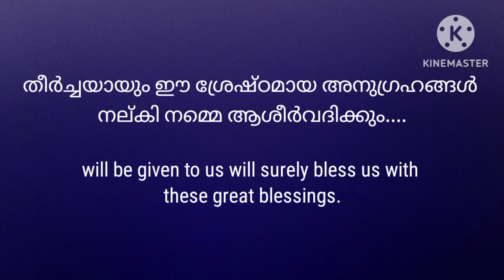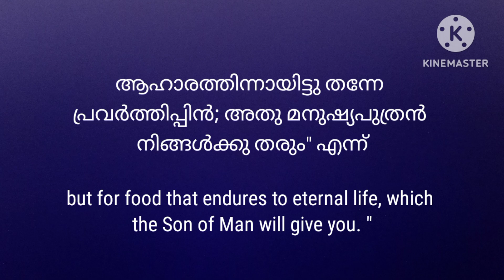💧 ശ്രേഷ്ഠമായ അനുഗ്രഹം...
പ്രാർത്ഥിക്കാൻ ഓരോരുത്തർക്കും ഓരോ കാരണങ്ങളുണ്ട്.. എന്നാൽ, പലപ്പോഴും ഇന്നല്ലെങ്കിൽ നാളെ ഈ ലോകത്തിൽ ഉപേക്ഷിച്ചു പോകേണ്ട അനുഗ്രഹങ്ങൾക്കു വേണ്ടിയല്ലേ നമ്മൾ പ്രാർത്ഥിക്കുന്നത്. അതേ, ഒരു ദിവസത്തെ നമ്മുടെ പ്രാർത്ഥനകളിൽ ആത്മീയ നന്മകൾക്കു വേണ്ടി നാം എത്ര നേരം പ്രാർത്ഥിക്കുന്നുണ്ടെന്ന് സ്വയം ചോദിക്കുന്നത് നല്ലതാണ്... പണം എല്ലാവർക്കും ആവശ്യമാണ്. എങ്കിലും സമ്പത്തു കൊണ്ട് സുസ്ഥിരമായ സന്തോഷം നേടാനാവില്ല. ആകയാൽ പ്രിയരേ, ഭൗതികമായ നേട്ടങ്ങൾക്കു വേണ്ടി പ്രാർത്ഥിക്കുന്നതിനേക്കാൾ ഉപരിയായി, ഈ ലോകത്തിലും വരുവാനിരിക്കുന്ന ലോകത്തിലും നമുക്ക് പ്രയോജനപ്പെടുന്ന, എന്നേക്കും നിലനില്ക്കുന്ന "വിശ്വാസം, പ്രത്യാശ, സ്നേഹം " എന്നീ അനുഗ്രഹങ്ങൾക്കു വേണ്ടിയാണ് നമ്മൾ ദൈവത്തോട് യാചിക്കേണ്ടത്. യേശുവിന്റെ നാമത്തിൽ യാചിക്കുന്നത് എന്തും നല്കാമെന്ന് അരുളിച്ചെയ്ത ദൈവം തീർച്ചയായും ഈ ശ്രേഷ്ഠമായ അനുഗ്രഹങ്ങൾ നല്കി നമ്മെ ആശീർവദിക്കും.